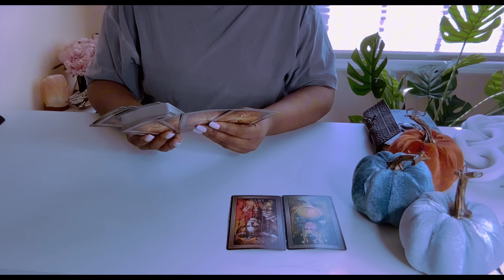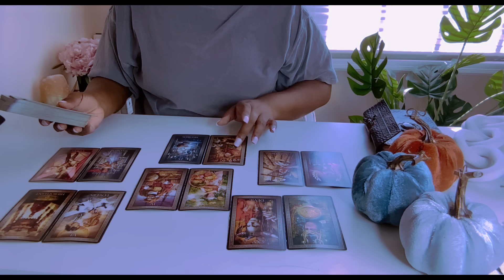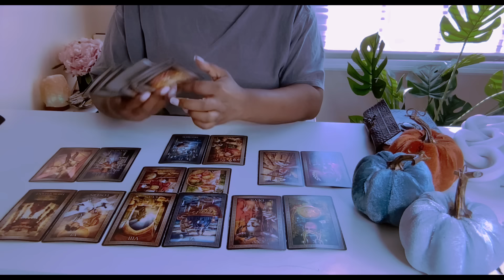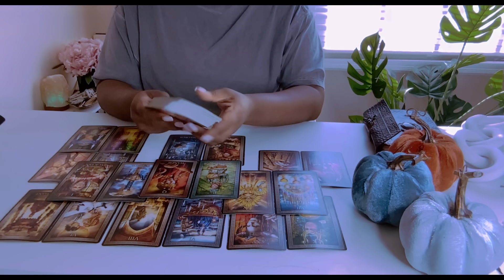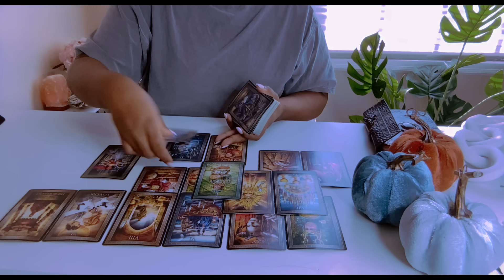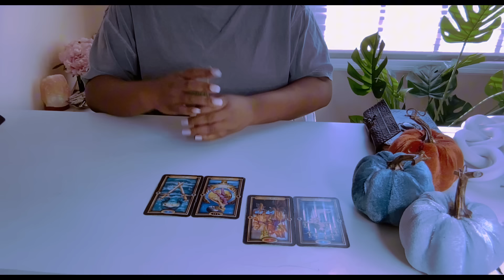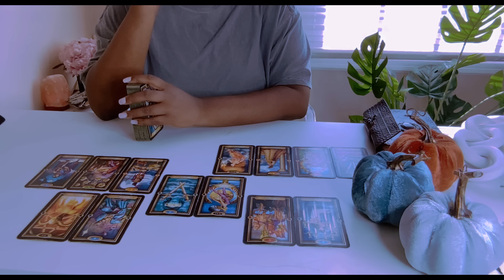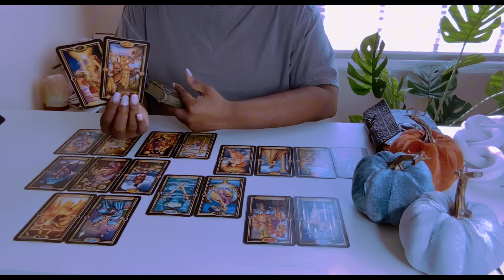Libra 🔥 They think you know too much 👀 This comes in so fast 💨 you’re a little confused 🤔